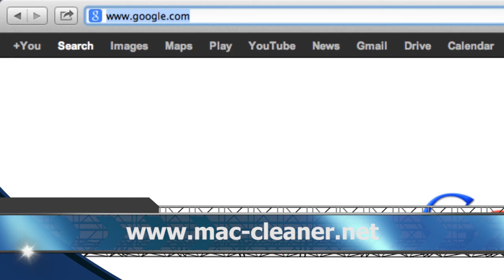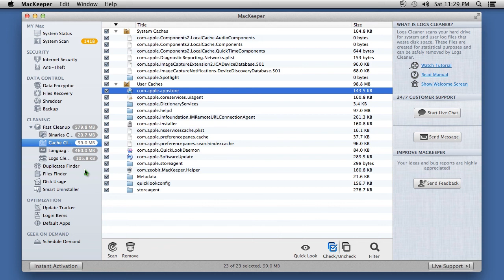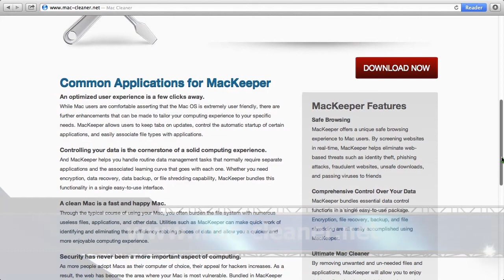How To Make Mac Faster Right NOW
Want to clean up your Mac and improve your computer performance? Optimize your Mac today by using Mac Cleaner software to help free up hard drive space and memory. Also take advantage of its other features like antivirus protection, duplicate file finder, and more.

how to make mac faster
how to make my mac faster
mac faster
faster mac
fast mac